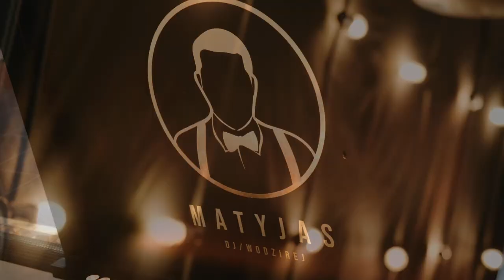Sonia i Dawid - Trailer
"Czekaliście pewnie na ten dzień całe wasze życie... pozwólcie spojrzeć nam na niego w profesjonalny sposób by móc wracać do niego z uśmiechem na twarzy."